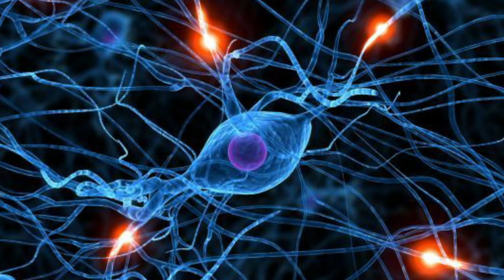¿Qué es el efecto espectador? | MERX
👋 Hola a todos y bienvenidos a este vídeo. En el día de hoy les hablaremos sobre el efecto espectador.
¡¡Bienvenidos a MERX!!